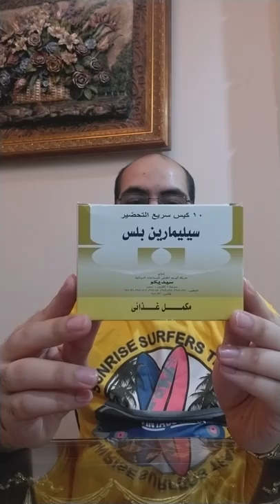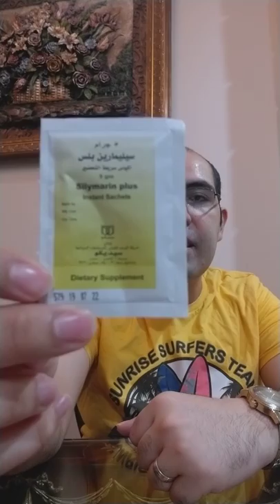الاكياس المنشطه للكبد والمذيبه للبلغم